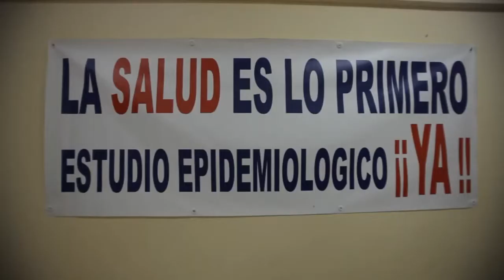2013-03-17 firma acuerdo